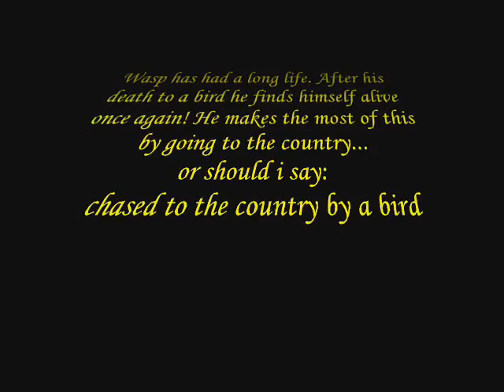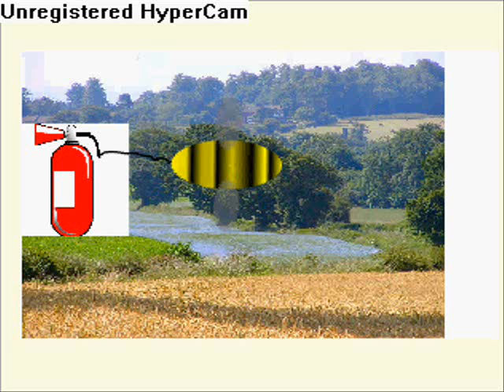Wasp II - Wasp in the country (Star wars music)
No.2 of the wasp series
Wasp in the country